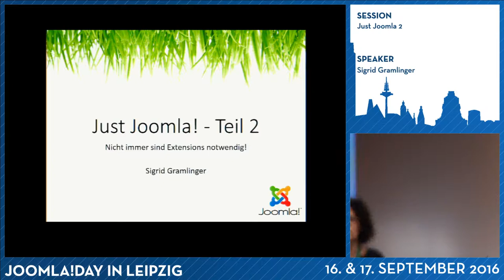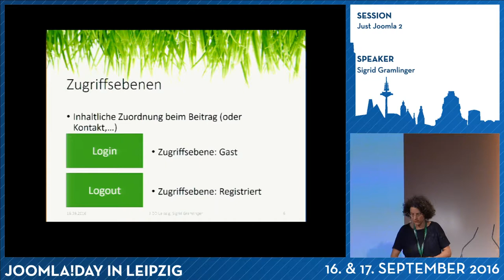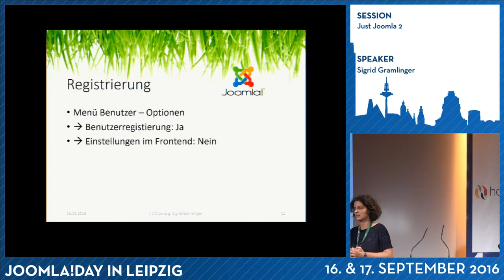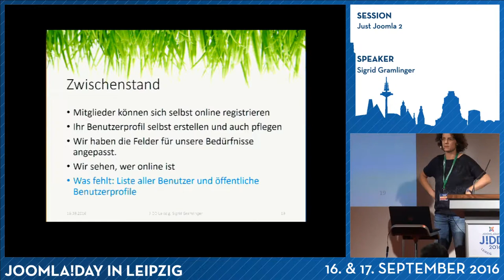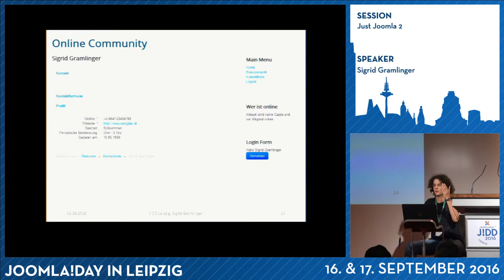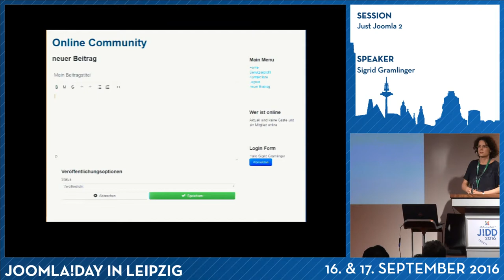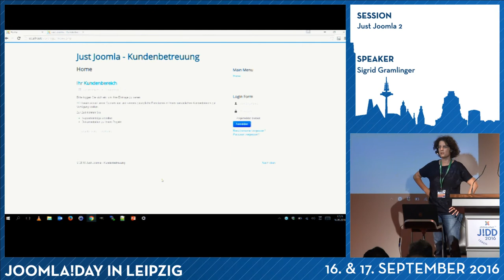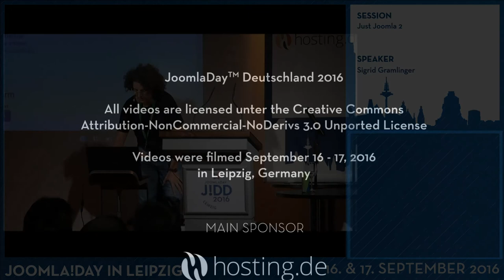JD16DE - Just Joomla 2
Mit meiner "Vortragsreihe" ;) "Just Joomla" (dieses Mal Teil 2) will ich dieses Jahr am JoomlaDay gerne den Bereich "Benutzer" und "Kontakte" näher beleuchten und zeigen, was man damit alles umsetzen kann. Wie weit lassen sich z.B. Anforderungen an eine Online-Community oder CRM-Themen im Joomla Standard abbilden und unterstützen. Je weniger Extensions verwendet werden, umso weniger Sicherheitsrisiken und weniger Update-Aufwand - daher "Just Joomla!".